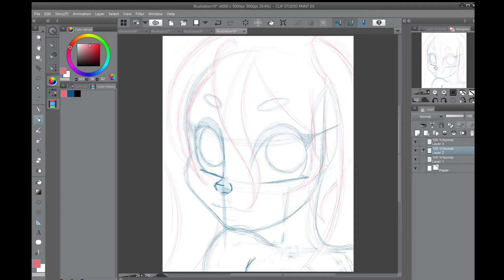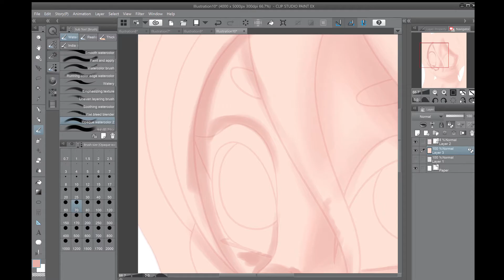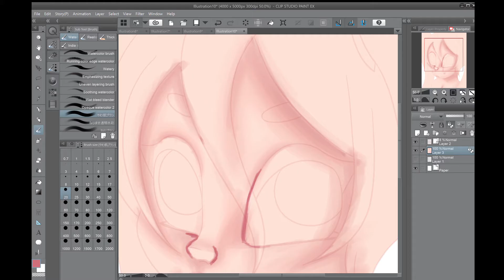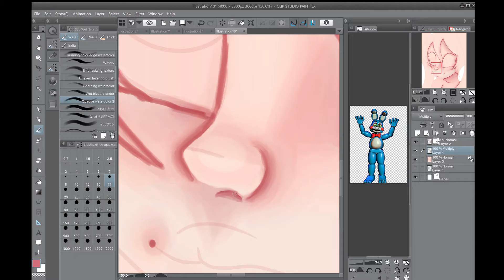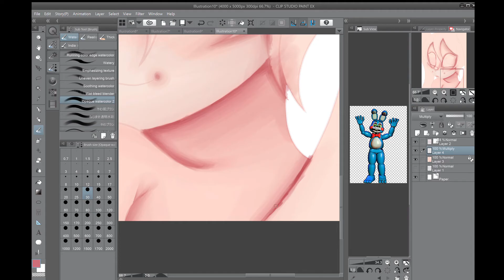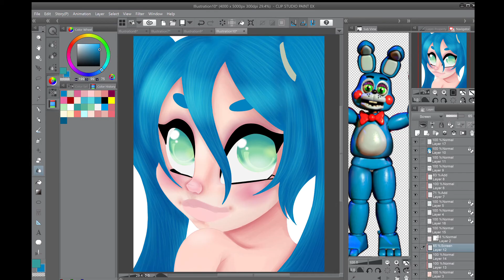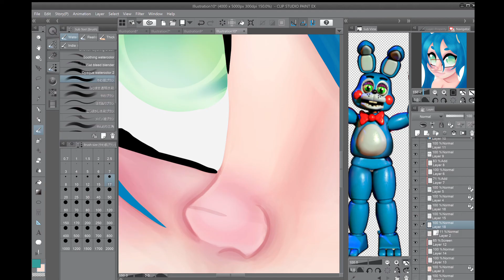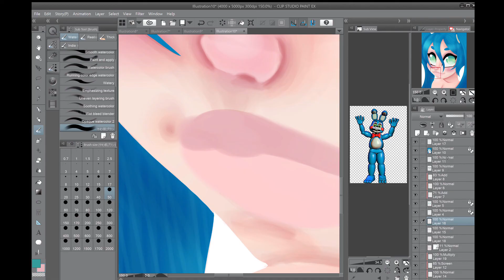Fnaf 2- Toy bonnie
I was bored so I just drew toy Bonnie lol

Tablet- Surface pro 7
Program- Clip Studio Paint EX